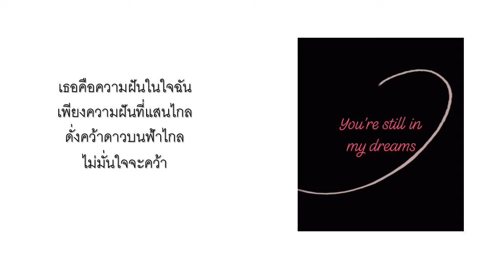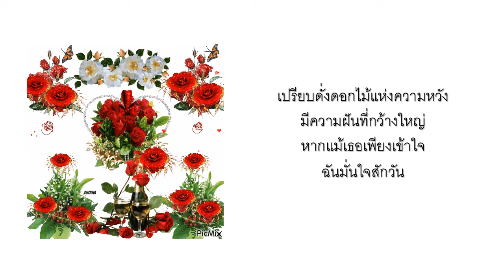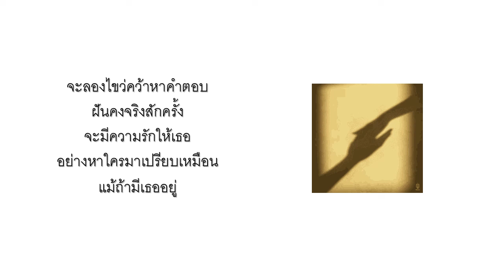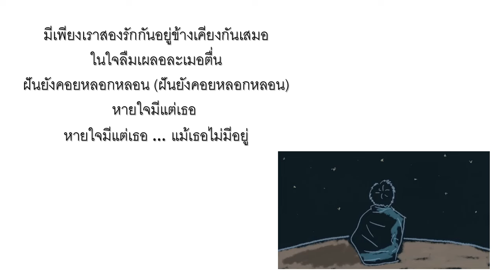เธอคือความฝัน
“เธอคือความฝัน” … ศิลปิน พราว  อัลบั้ม พราว  ปี พ.ศ. 2538 …

 ในช่วงเวลาหนึ่งที่อุตสาหกรรมดนตรีของไทยก้าวเท้าเข้าสู่ยุคแห่งกระแสดนตรีที่เรียกว่าอัลเทอร์เนทีฟ หลายคนคงไม่อาจจะปฏิเสธได้ว่าไม่เคยรู้จักหนึ่งในวงดนตรีที่มีผลงานอันเป็นที่โดดเด่นวงหนึ่งใน พ.ศ. นั้น … ปี พ.ศ. 2538 กับสตูดิโออัลบั้มแรกชื่อเดียวกันกับชื่อของวง คือ “พราว”  ประกอบด้วยสมาชิกที่เป็นเพื่อนรุ่นพี่รุ่นน้องสี่คนจากรั้วสถาปัตย์ ลาดกระบัง …

 หนึ่งในบทเพลงที่เป็น iconic ของวงพราว ที่โลดแล่นผ่านกาลเวลาจนมาถึง พ.ศ. นี้ คงหนีไม่พ้นที่หลายๆ คนคงนึกถึงและเอ่ยออกมาเป็นเสียงเดียวกัน นั่นคือบทเพลง “เธอคือความฝัน” … เสียงขับร้องและคำร้องจากสุรชัย กิจเกษมสิน หรือ เล็ก วงพราว โดยเบื้องหลังแห่งความไพเราะและซาบซึ้งของท่วงทำนองบทเพลงนี้ถูกเขียนขึ้นโดย เจตมนต์ มละโยธา หรือ เจ Penguin Villa ซึ่งในขณะนั้นเป็นหนึ่งในสมาชิกของวงพราวและรับหน้าที่มือกีตาร์ … โดยปัจจุบัน เจ เจตมนต์ ผู้ที่แต่งเพลง “เธอคือความฝัน” ยังคงเป็นทั้งศิลปิน ทำงานเบื้องหลัง โปรดิวเซอร์เพลงโฆษณา รวมทั้งเป็นหนึ่งในผู้ร่วมก่อตั้งค่ายเพลง Samllroom …

 จำได้ว่าต้นฉบับของเพลงนี้จะไม่มีท่อน Intro คือขึ้นเพลงมาก็เข้าท่อนร้องเลยที่คลอไปด้วยเสียงตีคอร์ดกีตาร์โปร่ง … แต่ด้วยกระแสความนิมและโด่งดังในเวลานั้น จึงมีการทำในอีกเวอร์ชั่นออกมา จำรายละเอียดไม่ค่อยได้ ที่แน่ๆ และเป็นที่โดดเด่นรวมทั้งเป็นที่ชื่นชอบของผู้ที่ฟังเวอร์ชั่นก่อนหน้ามาแล้วก็คือ เวอร์ชั่นใหม่ดังกล่าวจะมี Intro เป็นเสียง Music Box ใสๆ กริ๊งๆ เพราะเสนาะหูดี …

 ช่วงเรียนอยู่ปี 2 พอดี ที่เพลงนี้กำลังดัง ในวงสังสรรค์กับเพื่อนที่จะมีกีตาร์โปร่งเป็นหนึ่งในอุปกรณ์ความบันเทิงสร้างเสียงการสั่นของสายให้กลายเป็นเพลง … “เธอคือความฝัน” จะเป็นหนึ่งในบทเพลงประจำวง (สังสรรค์) ที่ต้องถูกหยิบมาขับร้องพร้อมกับการเล่นกีตาร์แทบจะทุกทิวาราตรีที่การสังสรรค์ในหมู่เพื่อนเกิดขึ้น … ในทางดนตรี เพลงนี้ต้นฉบับทำไว้ใน key D สำหรับมือใหม่หัดเล่นหัดจับคอร์ดหลักๆ เมื่อเห็นการเปลี่ยนโปรเกรสชั่นคอร์ดจาก D - Dmaj7 - D7 บางทีก็จะงงๆ หรือเปลี่ยนคอร์ดไม่ทันก็จะเล่นทับไปเลยด้วยคอร์ด D คอร์ดเดียวยาวไปเลย …

 การสร้างลูกเล่นของการใช้คอร์ด/เปลี่ยนคอร์ดในลักษณะนี้ซึ่งมีการเพิ่ม note และเปลี่ยน note (เพิ่ม note ตัวที่ 7 เข้าไปจากคอร์ดหลัก จากนั้นก็เปลี่ยนไปเป็น b7) เข้าไปใน root หลักซึ่งก็คือ D  ได้มาเห็น (อีกครั้ง) และเรียนรู้ ทำความเข้าใจเพิ่มขึ้นก็มาจากเพลง “เธอคือความฝัน” นี้ด้วย หลังจากเคยเห็นการใช้ pattern อย่างนี้มาก่อนในเพลง “ก่อน” ของ Moderndog (แต่เพลงก่อนอยู่บน key A) …

       การสร้างความหม่นในอารมณ์ด้วยการเปลี่ยนจาก G - Gm ก็เป็นอีกหนึ่งลูกเล่นการใช้คอร์ด (หลายๆ เพลงก็มีการใช้) ที่ทำให้สามารถนำ note ที่อยู่นอก scale D แต่มีใช้อยู่ในคอร์ด Gm มาใช้งานใน melody หลักของทำนองได้อีก …

       นอกจากความงดงามของความเป็นศิลป์ ที่สามารถถ่ายทอดห้วงอารมณ์และความรู้สึกของบทเพลงออกมาได้ เชื่อได้เลยว่ามันผ่านการคิดและการ “ออกแบบ” มาจากผู้แต่งเพื่อให้ท่วงทำนองและดนตรีนำพาอารมณ์และความรู้สึกของผู้ฟังไปในทิศทางที่ต้องการสื่อสาร เพิ่มเติมด้วยความชัดเจนของเนื้อหาผ่านภาษาเข้าไป  “เธอคือความฝัน” จึงป็นอีกหนึ่งบทเพลงที่อยู่ท้าทายการเปลี่ยนแปลงแห่งเวลาและยุคสมัยมาจนถึงวันนี้